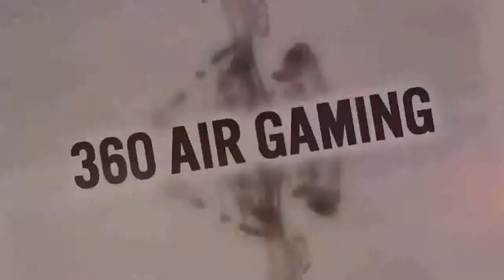Minecraft Mini-Game:SkyBlock Warriors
What is up guys Nixedo here! Welcome to a minigame were all of 3AG took on the challenge. Keep watching to see who wins!
Emmets: Soon to come
Eoins: Soon to come...